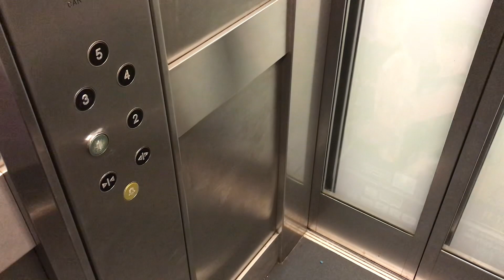Live stream update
Not sure why but my phone refused to reconnect so here’s the last bit refilmed.

If you had any questions I didn’t answer pop them in the comments here.